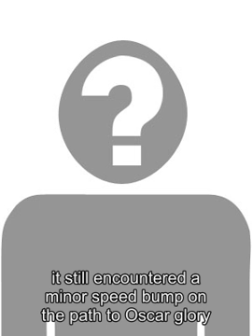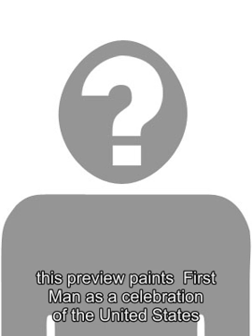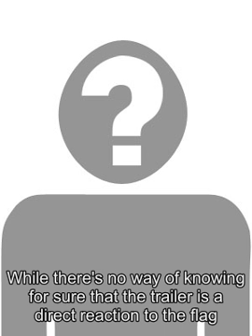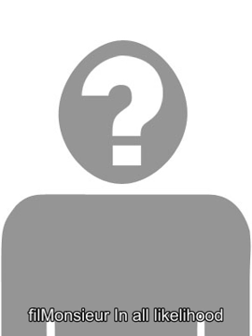Marvel Studios Congratulates Michael Douglas On His Walk of Fame Star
Marvel Studios has congratulated Ant-Man and the Wasp actor Michael Douglas on his Hollywood Walk of Fame star. Douglas began his journey with the Marvel Cinematic Universe in 2015, when he starred as Dr. Hank Pym in Ant-Man . Pym is of course the original Ant-Man and the creator of the Pym Particle, a particle that allows its user to drastically alter their size. Much like Pyms life in the pages of comic books, Douglas life has been very eventful. Douglas began his acting career at age 22 in the film Cast a Giant Shadow . Hes been involved with a large number of projects during his career, and has even won two Academy Awards. His first Oscar was shared with the filmmakers and actors behind the drama One Flew Over the Cuckoos Nest, which was directed by Milos Forman and starred Jack Nicholson. His second award came 12 years later when he won the Oscar for Best Actor in a Leading Role for his work in the 1987 film Wall Street . Now, with Douglas being added to the Hollywood Walk of Fame, one of his most recent employershas congratulated him on the accomplishment. Related: Why Carrie Fisher Cant Get A Walk of Fame Star (Yet) Posting on their Twitter, Marvel Studios was quick to congratulate Douglas after he was awarded his star on the Hollywood Walk of Fame earlier today. Douglas might not have a huge role in the Marvel Cinematic Universe like other A-Listers, but hes become an integral part of the Ant-Man films. Marvels Tweet can be seen below. Congratulations to Michael Douglas, our very own Dr. Hank Pym, for joining the Hollywood WalkOfFame today! While Douglas is one of the more veteran Marvel actors to get the award, he certainlyisnt the first. In recent years Chris Pratt has gotten a star on the Hollywood Walk of Fame, as well as Paul Rudd, Zoe Saldana, and Scarlett Johansson. Outside of the MCU, actors such as Dwayne Johnson , Mark Hamill , and Jack Black have also recently been awarded a star. There has also been some controversy surrounding the Hollywood Walk of Fame lately, as the Hollywood City Council voted to remove Donald Trumps star , but kept Bill Cosbys star in place . Given his long history in the film industry and his recognition from the Academy, it seems that giving Douglas a star on the Walk of Fame is long overdue. Getting a spot on the Walk of Fame is often a high point in an actors career, as Hollywood recognizes their contributions to the film industry much like the Academy Awards. With hundreds of celebritiesearning a spot on the Walk of Fame, it only seems fair that Douglas should be among them. Source: Marvel Studios Tags: ant-man , ant-man 2